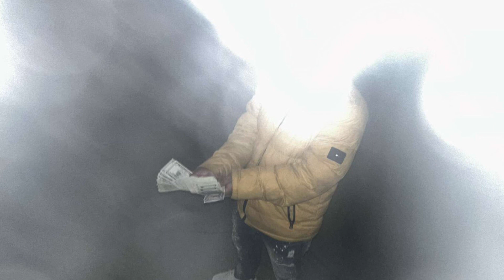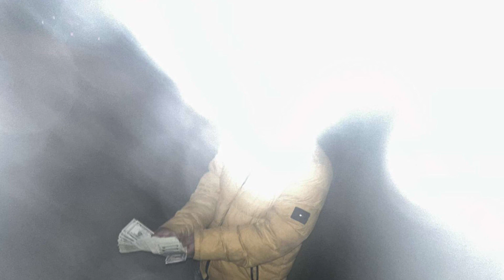RZ x k9ine- 6am pt.2 (Official Audio)